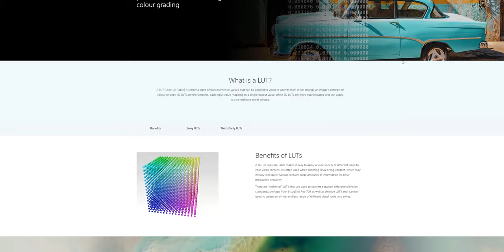【纯干货】手把手带你设置索尼slog2色彩模式：通用于索尼阿尔法系列 | how to set up your Slog2 - Sony Alpha Series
一点小小的心得分享，对于喜欢使用slog拍摄的朋友，如果觉得色彩还原太难做，希望这一点小小的设置改变能让你的后期变得稍微轻松一点！